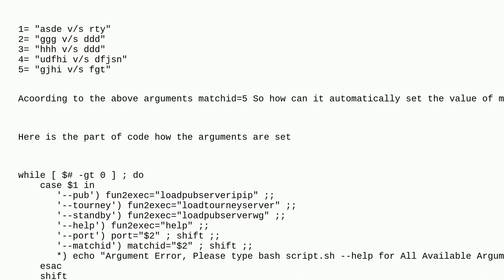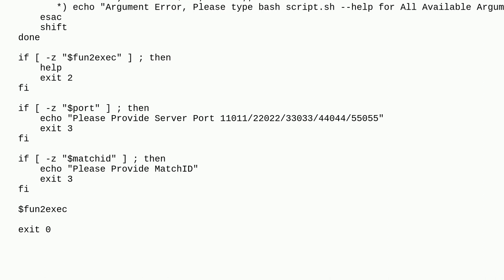Unix: Setting the value of variable1 according to value of variable2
Setting the value of variable1 according to value of variable2

A special thanks goes out to the awesome community

  bash linux shell-script variable